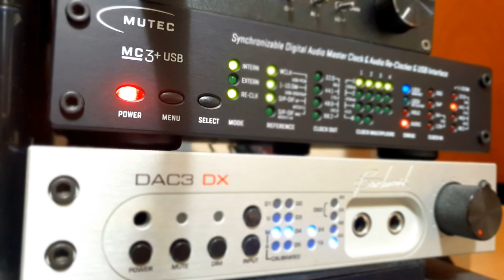(Sub) 유재하 - 사랑하기 때문에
Power Supply : HARANS (w.Badaro Cosmos wire)
Source : Aurender N100H
DAC : Benchmark DAC3 (w. MUTEC MC3+USB)
AMP : MBL 7008
Speaker : Xavian XN270 Evo
Recorder : Sony PCM-A10